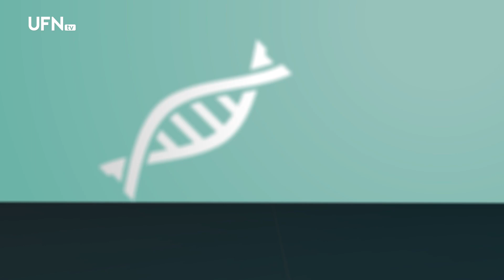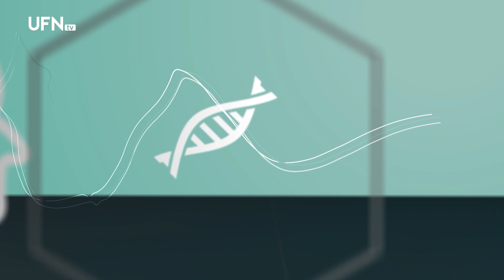“A prevenção do abuso sexual na infância e adolescência” - Saúde em Foco 22-05-2023